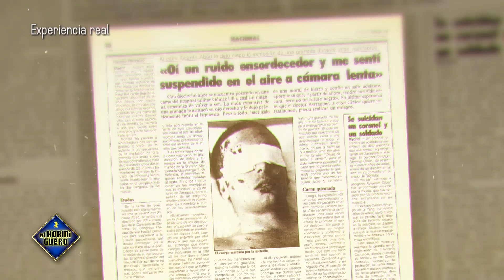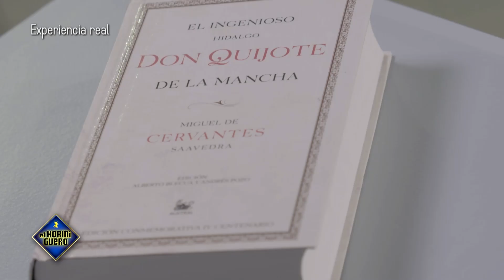Lo más visto de la semana - El Hormiguero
Recopilación de lo más visto de la semana
Lunes: El dispositivo revolucionario para personas invidentes
Martes: El lado más rockero de Malú en directo
Miércoles: El sistema antivuelco para quads
Jueves: María Peláe habla de “Que vengan a por mí”